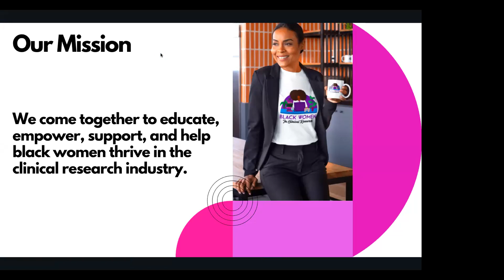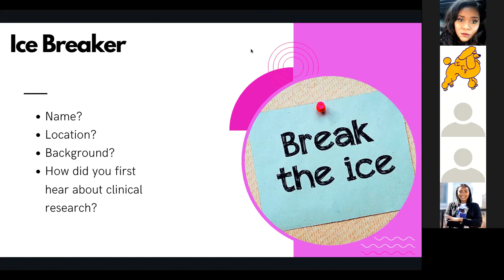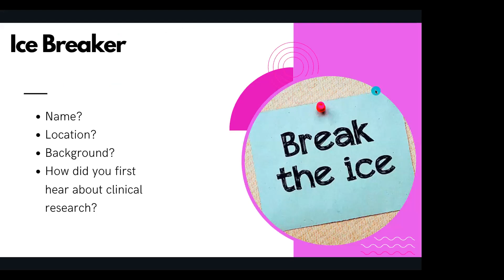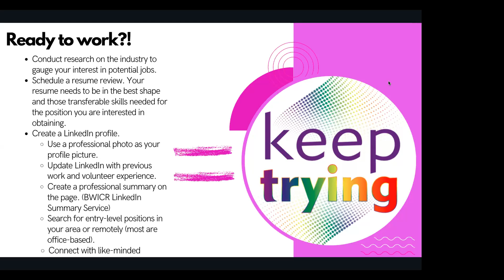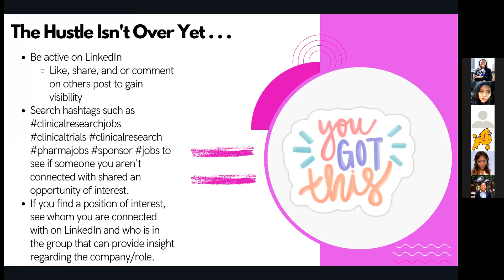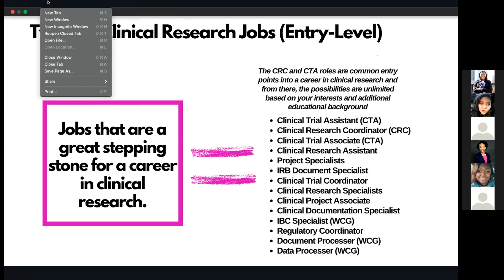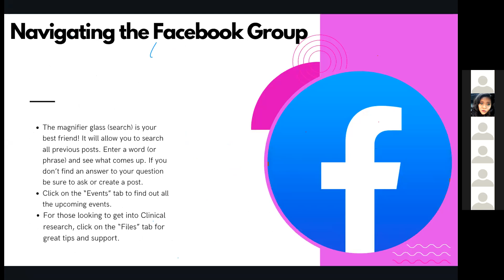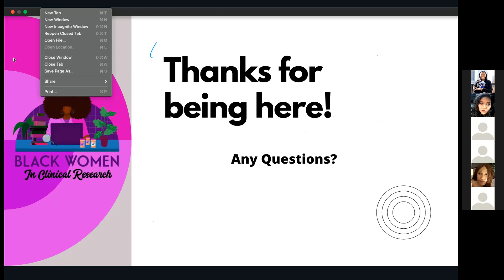Black Women In Clinical Research Newbie Meeting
Are you new and unsure of how to navigate the group? Are you interested in learning more about how to get into clinical research?

Our brand ambassador, Jazmin Barnes hosted the Black Women In Clinical Research Newbie meeting. She graduated college early and reached her goal to become a CRA.

The brand ambassadors thought it would be a great idea to answer all the frequently asked questions on clinicalresearch